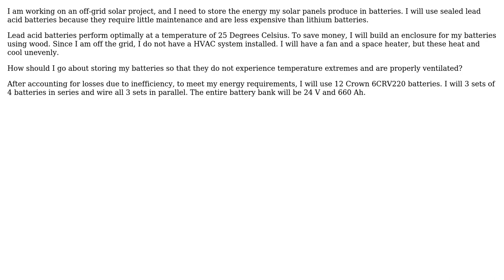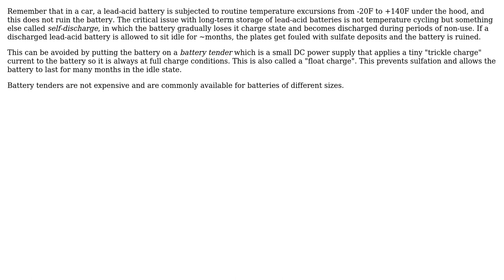Engineering: How do I properly store lead-acid batteries?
With thanks & praise to God, and with thanks to the many people who have made this project possible! | Content (except music & images) licensed under CC BY-SA | Music | Images & others | With thanks to user niels nielsen user Dev Dhruv and the Stack Exchange Network Trademarks are property of their respective owners. You are responsible for your own actions.